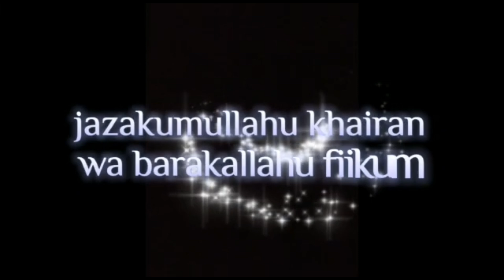HADITS #26 #27 MUKTARUL AHADITS SUNNAH NABI DIHINA DIJELEKIN JGN MARAH | KH.UBAIDILLAH ASSOFARY M.PD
HADITS#26 #27 | TA'LIM UMMAHAT RABU PAGI MASJID ALHUDA A.AZIZ || PEMATERI UST.H. UBAIDILLAH ASSOFARY M.PD KAJIAN KITAB MUKHTARUL AHADITS
Hadits #26. Bersikap sabar adalah petunjuk dari Allah, sedangkan terburu-buru adalah petunjuk dari syaitan. (Hadits riwayat Baihagi);

Hadits #27. Dua macam orang yang Allah tidak melihat kepada keduanya pada hari kiamat, pemutus hubungan kerabat dan tetangga yang buruk. (Hadits riwayat Ad-Dailami dari Anas);_
✏️ CATATAN UMMAHAT
🗓️ Rabu, 3 Juli 2024
👳🏻 Ust. Ubaidillah Assofary, M. Pd.

🌟 HADIST KE - 26🌟
"Ketenangan itu dari Allah. Tergesa-gesa itu dari Setan"
(HR. Baihaqi)

Sunnah Rasul SAW yang kebanyakan orang tidak mau : *DIJELEKIN ORANG, DIHINA ORANG, DIHASUD ORANG* 😨
- Rasul SAW dijelekin & dihina orang, nga marah
- Maka jika kita tenang menghadapinya, kita dapat sunnah Rasul
- Maka rugi kalau gaada yang iri, sangat rugi jika gaada yang benci 😇

💎 Pahala Mengalir
- Ada orang yang pahala nya mengalir walaupun sedang tidur, masak, dll, yaitu Orang yang Dijulidin/ Digedegin
- Kesusahan kita jangan dibuat status, pasang yang enak-enak aja 😃

💬 Kalau Ada yang Ngomongin Kita
- Jangan langsung percaya!
- Jika katanya katanya, biasanya omongan nya satu tapi yang diceritain bisa banyak 😵‍💫
- Jangan terburu-buru, jangan mudah terpancing, itu bisikan setan!
- Orang yang hidupnya ngikutin omongan orang, hidup nya ga tenang
- Ga tenang , dipikirin , ga mau makan , kena asam lambung, migrain, darah tinggi  TIPES  💢

🌟 HADIST KE - 27🌟
"Ada dua orang yang tidak dilihat oleh Allah (dicuekin) pada hari Kiamat, yaitu orang yang memutuskan tali silaturahmi & tetangga yang jahat"
 (HR. Ad-Dailami)

- Punya tetangga bae, kita untung. Punya tetangga jahat, kita UNTUNG! Gaada ruginya! 🤍
- Jika punya tetangga jahat, pahala terus mengalir
- Tetangga yang jahat tidak akan dilihat Allah. Dan tetangga yang dijahatin akan diberikan rahmat Allah SWT

🎙️ QnA
Bagaimana kita menghadapi masalah dengan selalu ridho?
1. Berbagi Cerita, Jika ada masalah, jangan disimpen sendirian, ajak ngomong bestie tentang masalah kita. Dengan berbagi cerita akan meredakan masalah
2. Hadir Majelis Ta'lim. Jadi kita tau ilmunya klo anak yang ngomongin kita, ternyata pahala ngalir terus
3. Perbanyak Dzikir & Sholawat,Berikan santapan rohani diri kita dengan memperbanyak dzikir, sholawat, ngaji, dll

Bagaimana dengan saudara yang terasa seperti orang lain??
1. Tetap berbuat baik
2. Tetap jaga silaturahmi, minimal setahun sekali idul fitri

▪️TA'LIM UMMAHAT RABU PAGI
▪️MASJID ALHUDA ABDUL AZIZ

📆 Waktu
RABU PAGI
03 Juli 2024

🕌 Lokasi
MASJID AL HUDA ABDUL AZIZ
Jln.Sirojul Munir Rt.04/03 Kp.Cakung Kel. JatiSari Kec.Jatiasih kota Bekasi

🎤 Pengisi Pengajian :
▪️UST.H. UBAIDILLAH ASSOFARY M.PD
Kajian Kitab MUktarul Ahadits

📹 Live Youtube Channel
Fadlan Cell

Wassalam
PENGURUS PENGAJIAN
UMMAHAT RABU PAGI ALHUDA
- Ust.H. Abidin Noor
- H. Ahmad Maulana